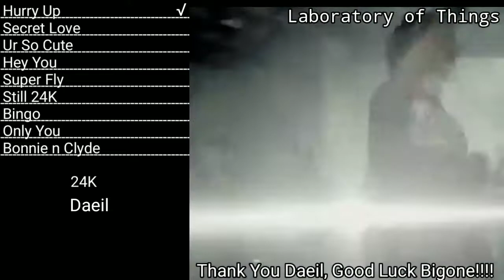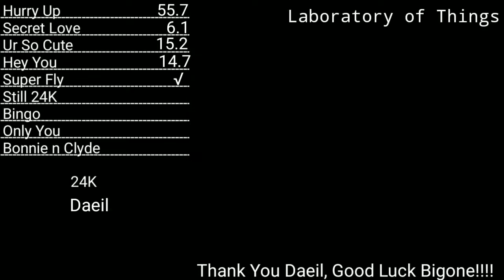24K Daeil Line Evolution.